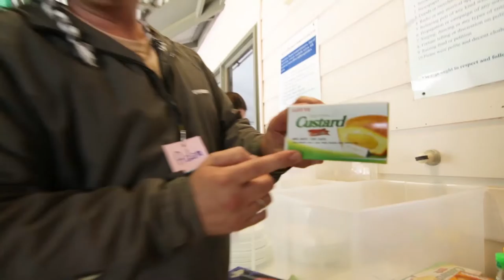UG5 in 6 Continents GLOP 2017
A global meditation event that promotes peace and unity among people of different races and religions. We strongly believe that world peace is possible once every individual on earth attains inner peace, from common citizens to leaders of every nation.